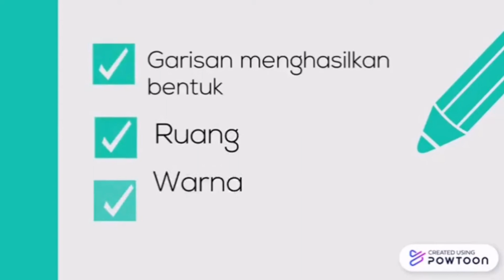Arca bebas (Wong Shi Yue D20181083765)